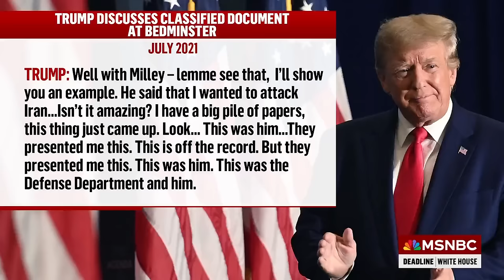‘It’s crazy’: Trump to get intel briefings, despite indictment for mishandling classified documents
John Brennen, former CIA Director, David Plouffe, former Obama Campaign Manager, and Charlie Sykes, MSNBC Contributor join Nicolle Wallace on Deadline White House with reaction to the news that the Biden Administration is preparing to give Donald Trump intel briefings, after he secures the GOP nomination this summer, in spite of the fact that the person receiving those briefings is currently under indictment for mishandling classified information.